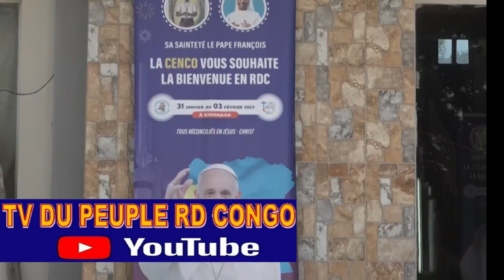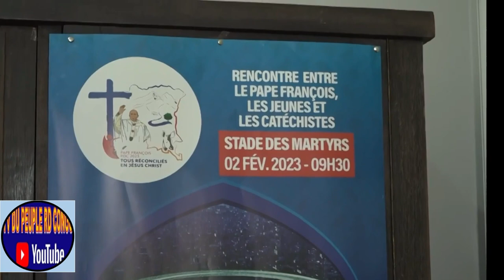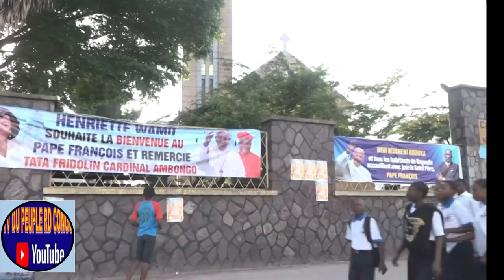RDC : DES OFFICIERS RWANDAIS DE L'EAC CHASSéS DE LA RDC. LES CHINOIS OCTROIENT 27 MILLIONS AUX FARDC